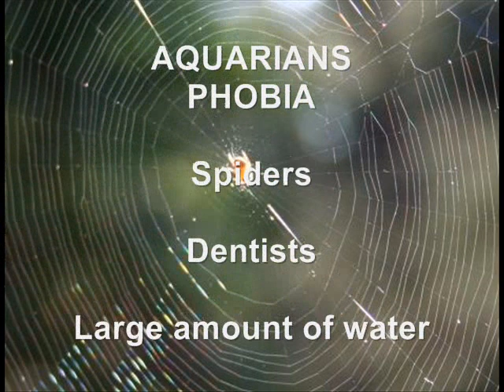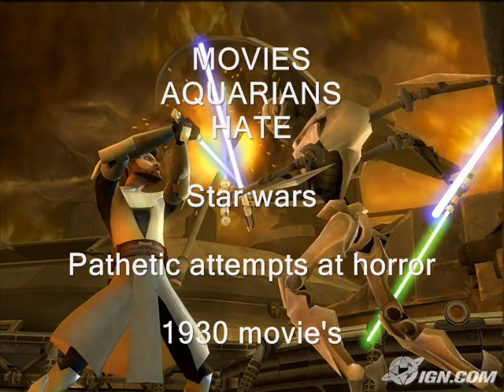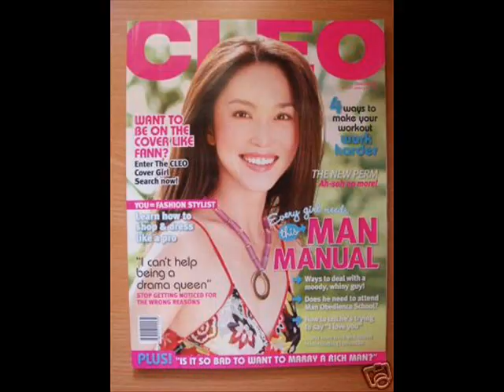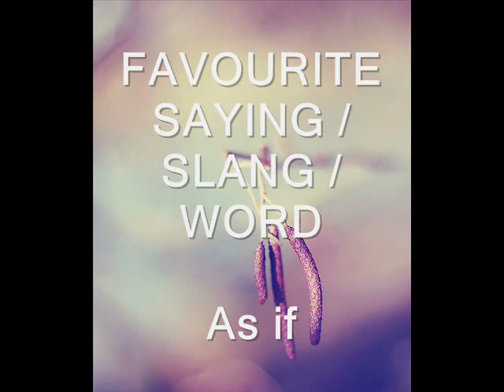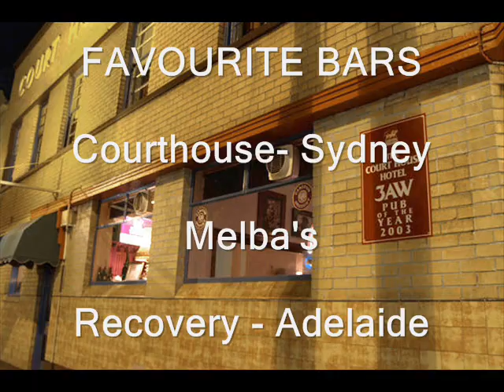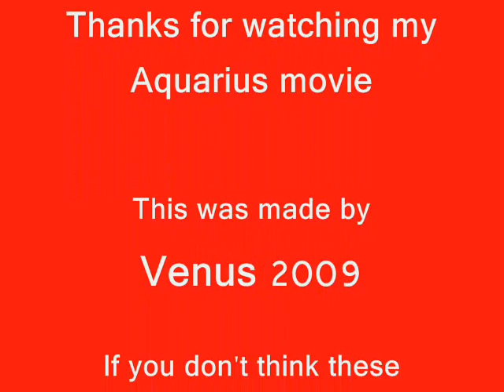AQUARIUS PROFILE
All about the starsign Aquarius